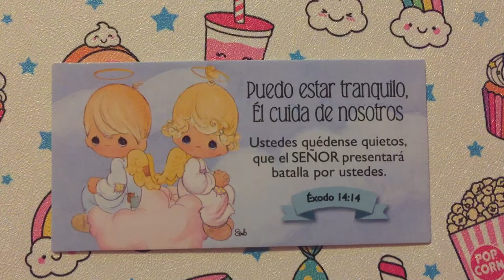Puedo estar tranquilo, El cuida de nosotros 🙏🏻